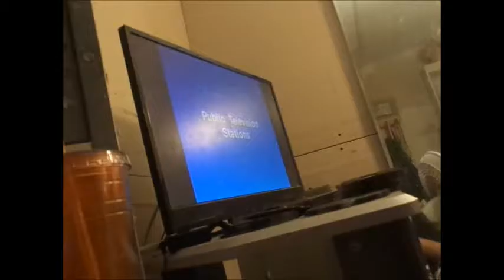My Movie (11)